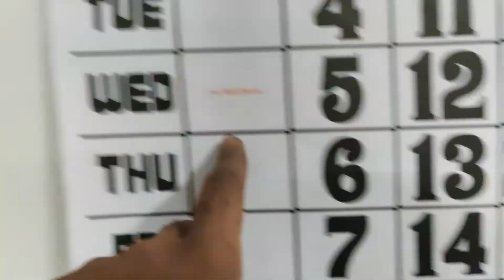Red Riders Season 3 Episode 1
An Initiative was taken by RJ Hardik of Superhits 93.5 RED FM, where he invites listeners and Riders to join him to distant lands and be a part of riding community.

The ride was organized for 2 days by Red Fm Rajkot, 21st & 22nd February 2020
total riders joined us, 20 solo male riders and one solo female rider.

1. IOCL - Fuel partner.
2. Tea post - Refreshment partner.
3. Twich - Energy drink partner.
4. Gokul Hospital - Safety partner 24x7 for 2 days of the ride.